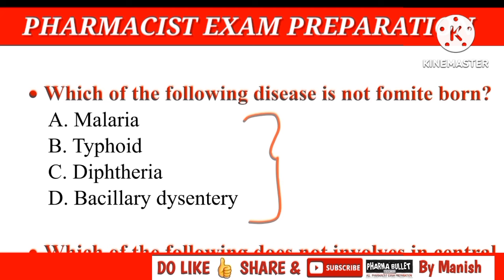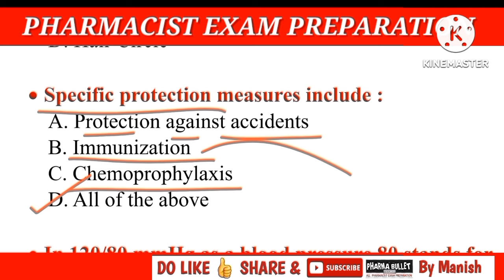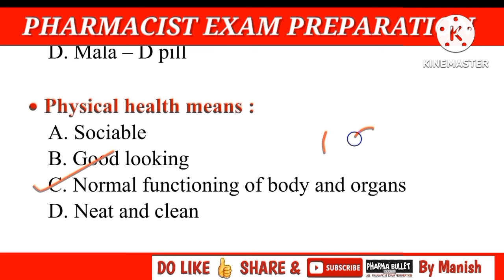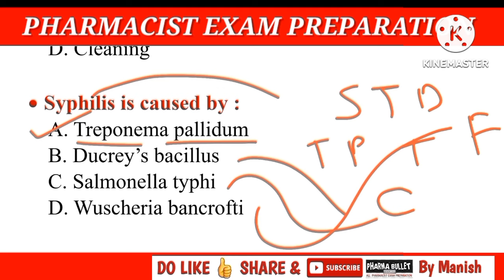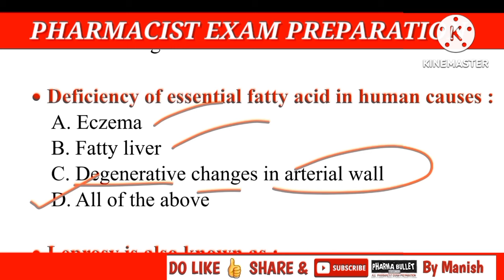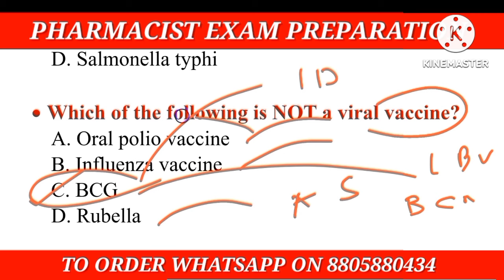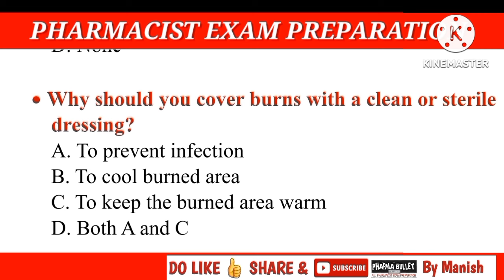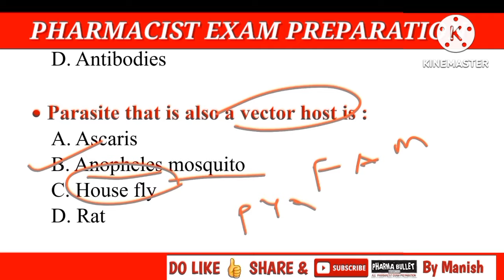PHARMACIST EXAM PREPARATION | HEALTH EDUCATION & COMMUNITY PHARMACY | कारागृह विभाग भरती 2024